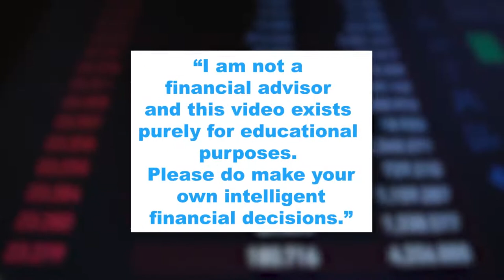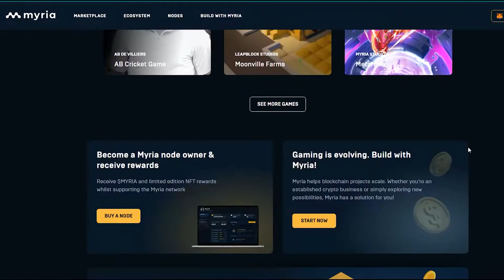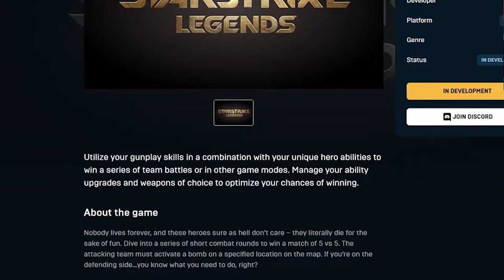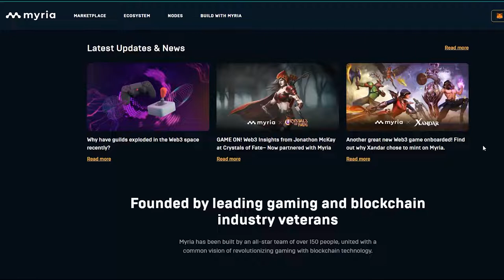$MYRIA HUGE! BEST GALA GAMES? MYRIA GAMES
Do you know what AB de Villiers has just added to his list? Yes, it is the Myria Games l2 blockchain. And why not, after all, it is the biggest blockchain platform ever known to the world. If you want to earn fortunes while just chilling on your couch, you are just at the right place. What are the best Gala and Myria games? How do we earn from playing the games?

Welcome To Metaverse World!
The best place in the WORLD to talk Binance, NFTs, Metaverse, and anything Crypto!